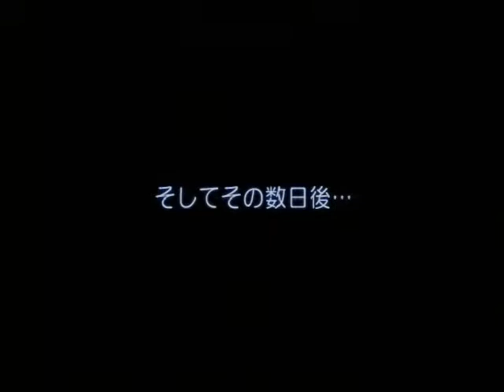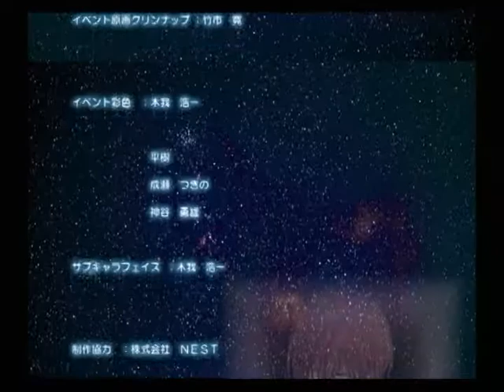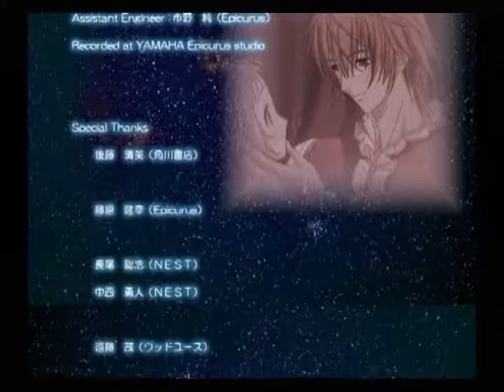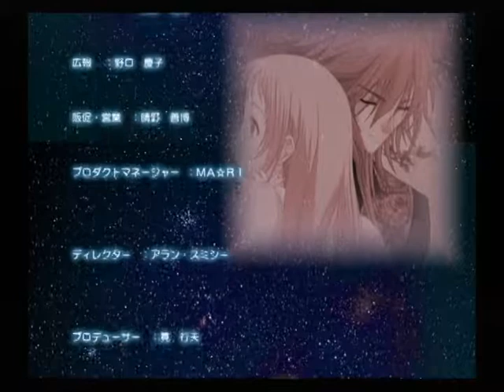【PS2】そしてこの宇宙にきらめく君の詩ＸＸＸ ベストエンド Part２ ギルス編 ～え？ わたしが、この子たちの世話を！？ 【マイワールド】【マイワー】【ＪＡＰＡＧＥ】